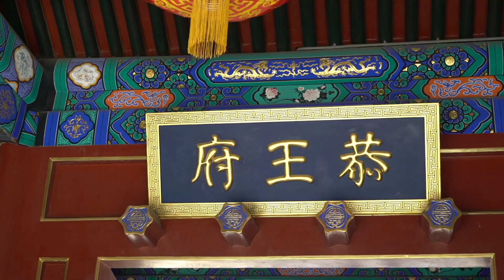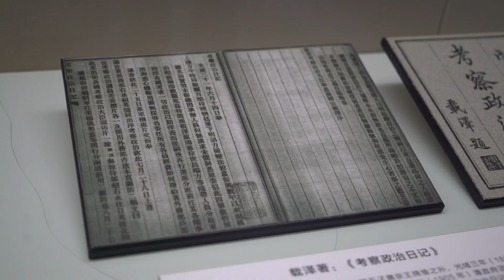Palácové muzeum prince Gunga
Pepavlog peking Pojďme si spolu s Pepou navštívit palácové muzeum prince Gunga, které byl největším princovým sídlem v dynastii Qing, následně pobýval He Shen, oblíbený vysoký úředník císaře Qianlonga, Yong Lin, jeden ze synů císaře Qianlonga a Yi Xin, jeden z knížat na konci Dynastie Čching. Název sídla pochází z titulu Yi Xin, který nesl titul Prince Gung. Po založení Čínské lidové republiky bylo toto sídlo opraveno a nyní je přístupné veřejnosti.